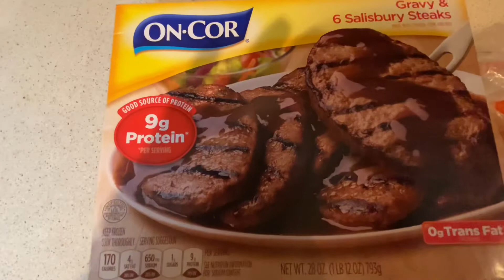Smoked Salisbury Steak? On Walmart's Commodore Expert Pellet Grill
Hey Cooks! We have fun mid-week meal for a budget price or to reminisce about younger days. I decided to have some fun and make it on the Expert Grills pellet smoker!! Have fun with the video and let me know if you remember these or how you cook yours in the comments.